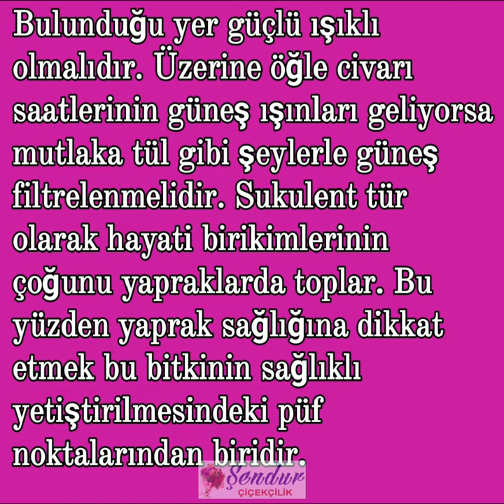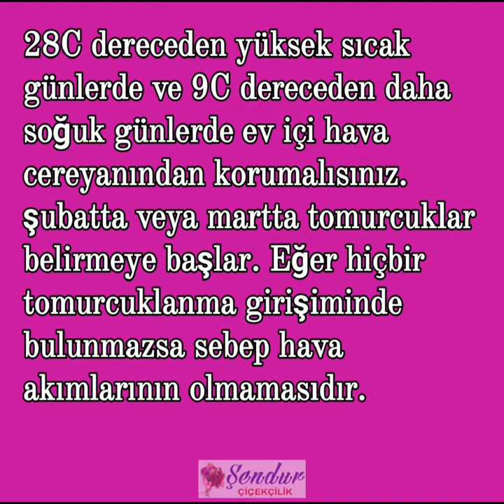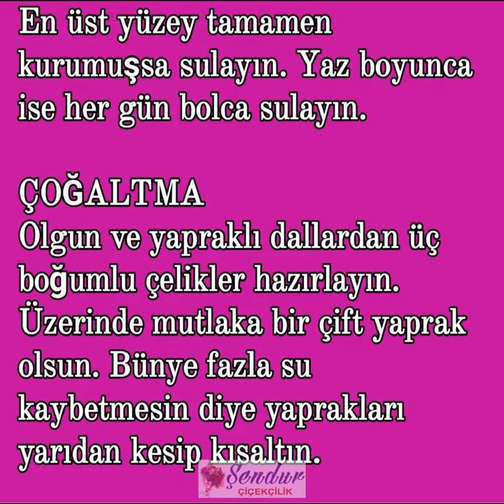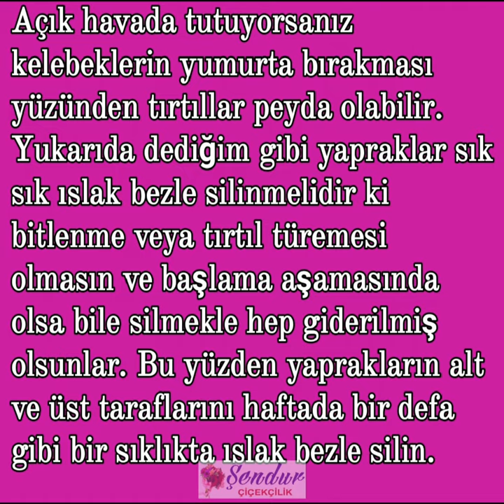Medinilla Magnifica (Medine Gülü) Bakımı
Halkımız arasında Medine gülü adı verilen Medinilla magnifica’nın alışılmamış kocaman ilginç pembe çiçekleri ve kocaman yaprakları herkesin dikkatini çeker. Aslında kocaman çiçek gibi görünen kısım esas çiçeklerin iri kılıflarıdır. İngilizcede yaygın adları Filipin orkidesi ve pembe medinilla. Anavatanında ise yerel adı kapa-kapa’dır.

Dalları dört köşelidir. 3m kadar uzayabilirler. Yaprakları 15cm ile 30cm arası uzunluklarda, oval, sağlam yapılı ve parlaktır. Çiçekleri gibi yaprakları da güzeldir. Meyveleri yenmez.

Medinilla’nın çiçek açması ilkin kocaman tomurcuklarla başlar.  Sonra kocaman pembe kılıf yapraklarla beraber uzun pembe bir sap aşağı sarkık 30cm veya yarım metreye kadar uzayarak üzüm salkımı gibi birçok çiçekler açar. Çiçekleri 2,5cm kadar genişliktedir. Pembe iri kılıflar, pembe çiçek sapları, pembe küçük çiçekler ve çiçeklerin içinden uzayan ipliksi organlarla güzellliği tamamlanır.